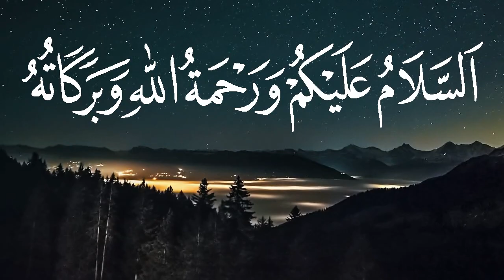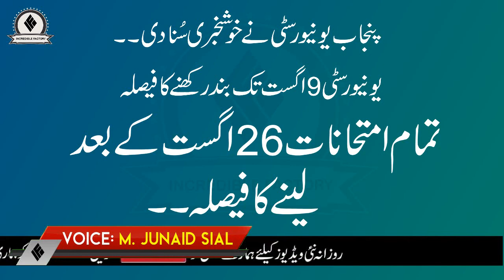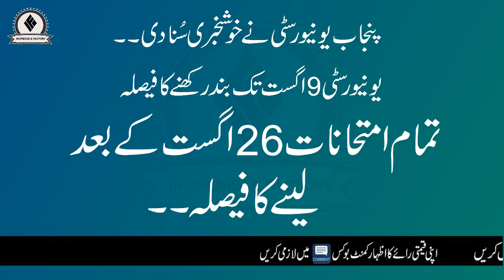Punjab University Summer Vacation Extended till 9 August - All Educational activities Postponed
By Joining Our Channel, You will get Educational Videos on:
➤ Guess Papers
➤ Pairing Schemes
➤ Universities Admissions Alert
➤ Jobs Alert
➤ Current Affairs
➤ Government Jobs
And all Other Educational and Jobs Updates.